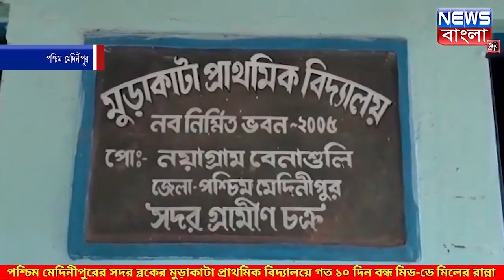জলের সংকট, ১০ দিন বন্ধ মিড-ডে মিলের রান্না NEWS BANGLA 24x7 EXCLUSIVE (BREAKING NEWS)